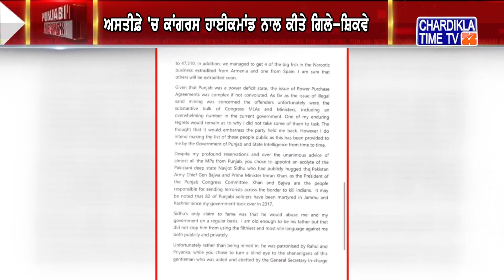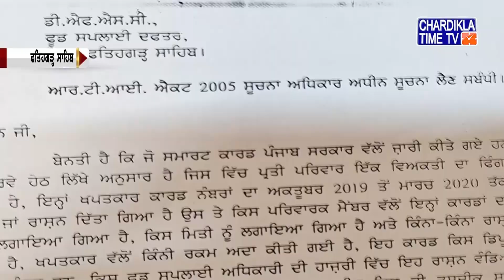Punjabi Latest News | Today News Live | Top News Today | Chardikla Time TV News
Punjabi Latest News | Today News Live | Top News Today |  Chardikla Time TV News | 3 NOVEMBER 2021 | 10-30 AM News